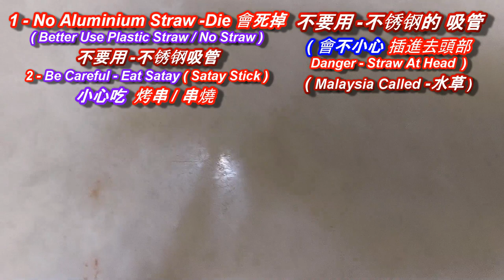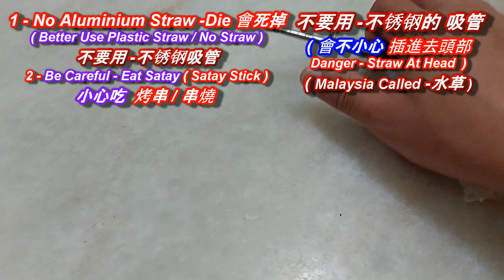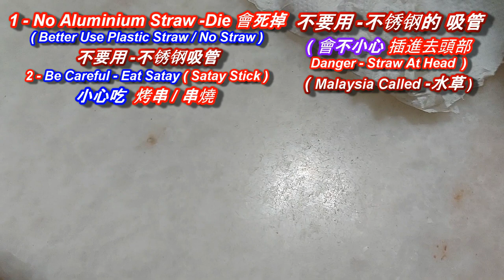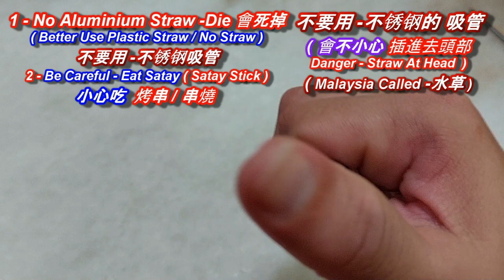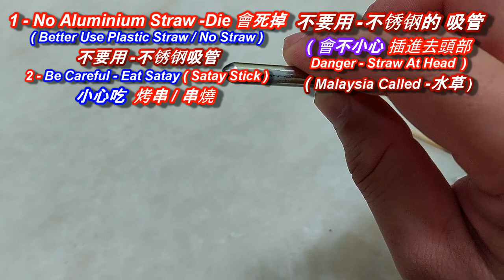No Aluminium Straw -Die 不要用 -不锈钢 的吸管 ( 会死掉 ) and Satay Stick ( 还有 要横吃串烧 / 烧烤肉串 -尖尖的竹签 )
No Aluminium Straw -Die
不要用 -不锈钢 的吸管 ( 会死掉 )
( and Satay Stick 还有 要横吃串烧 / 烧烤肉串 -尖尖的竹签  )